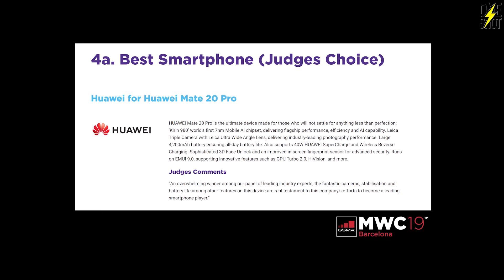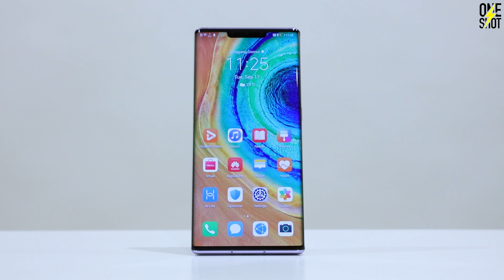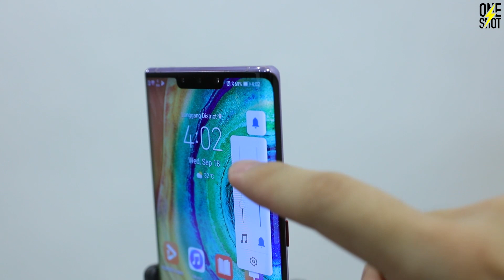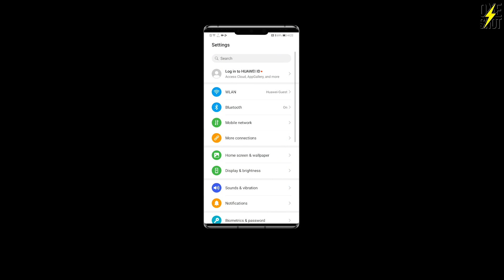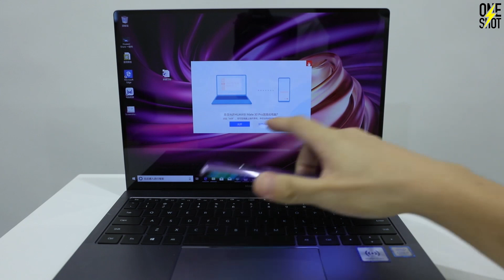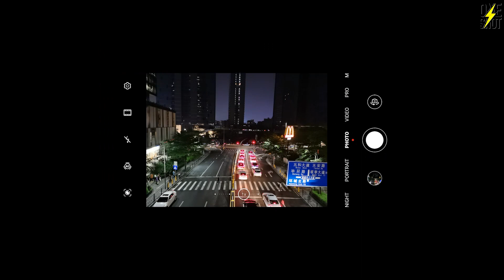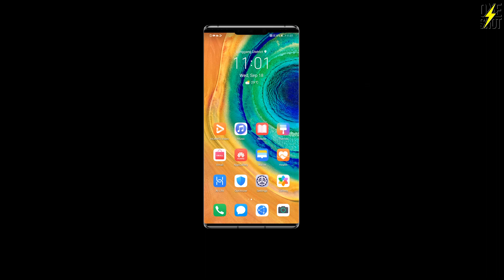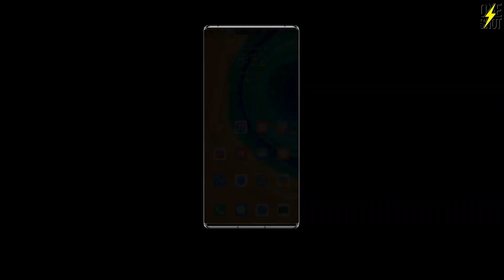Huawei Mate 30 pro unboxing video and hands on look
Rob brought the new Huawei Mate30 Pro Galaxy Silver version to the detailed experience, and the new machine highlights all disclosures.
Apple & Stone - Invisible Moment；
Capo Productions - Corporate Dreams